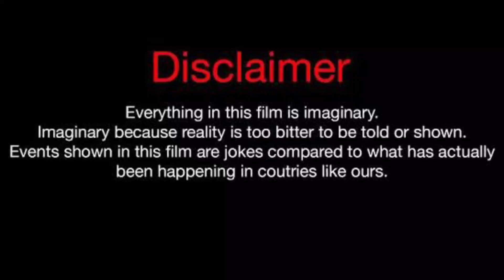Sofie Dossi Vs Lexi Rivera Vs Nessa Barrett Lifestyle Comparison 2023